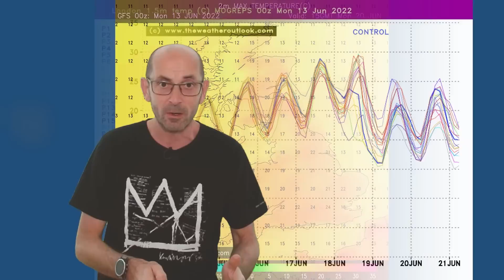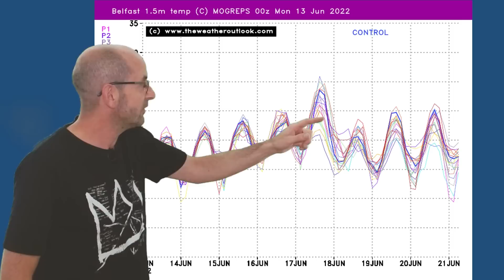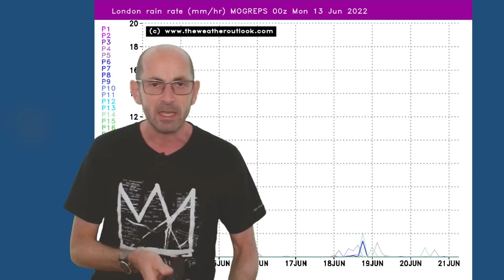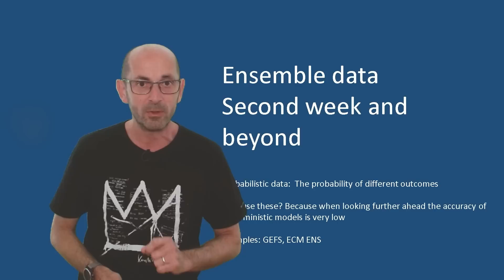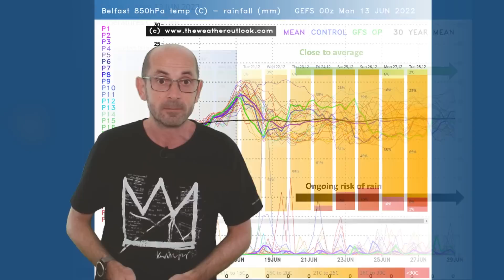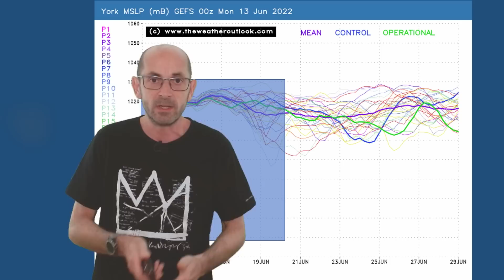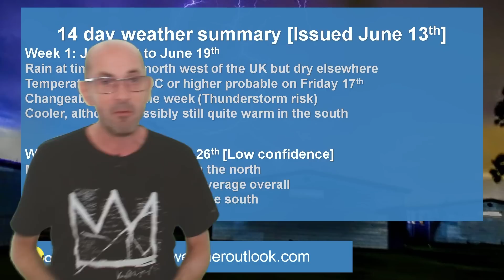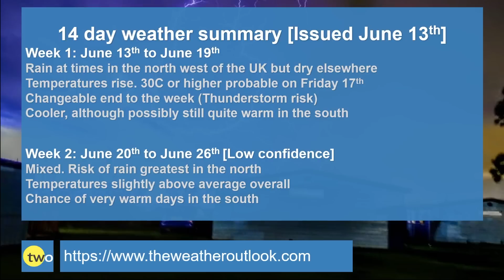A taste of heat but will it last? 14 day UK weather forecast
(People are asking about the Glastonbury weather prospects. Latest forecasts on TWO and GEFS ensemble

TheWeatherOutlook's Brian Gaze takes a look at the 14 day UK weather prospects from June 13th.

A taste of heat may be on the way but will it last and how high will temperatures climb?